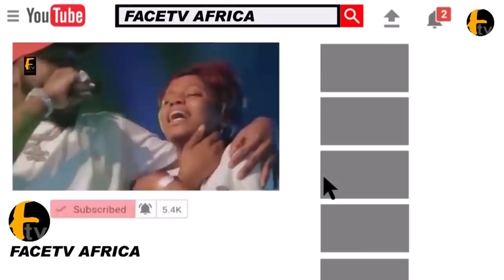YORUBA ARE ANGRY:SEE HOW YORUBAS CHARM COWS GLUED TO A PARTICULAR SPOT NOT TO MOVE FREELY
YORUBA ARE ANGRY:SEE HOW YORUBAS CHARM COWS GLUED TO A PARTICULAR SPOT NOT TO MOVE FREELY Face tv Africa Face tv Africa Facetv Africa Face tv AFrica Facetv Africa Facetv Africa and Music face: Real Indigenous Nigerian Music. We profile top performance, top rated Nigerian musicians, legends, events, video musicals and we dish them out to you from a Nigerian point of view.